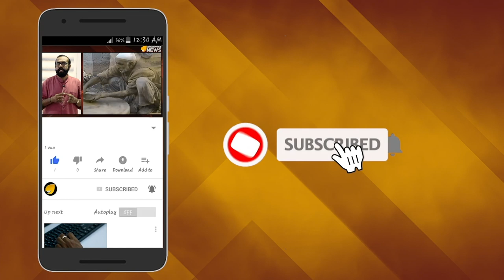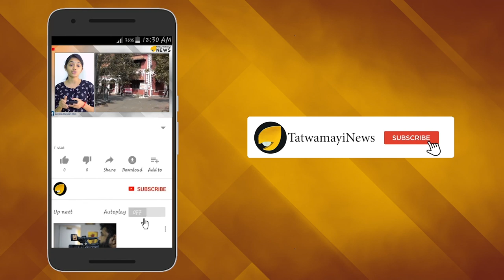"മലപ്പുറം കത്തി;പവനായി ശവമായി": സ്റ്റാലിന്‍റെ ബിജെപി വിരുദ്ധ സംഗമം പൊളിഞ്ഞു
അങ്ങനെ പവനായി ശവമായി എന്ന സിനിമാ ഡയലോഗ് പോലെയാണ് ഇപ്പോള്‍ ബി ജെ പി വിരുദ്ധ പാര്‍ട്ടികളുടെ കാര്യം. ബിജെപി വിരുദ്ധ പാർട്ടികളുടെ സംഗമം കരുണാനിധിയുടെ മകന്‍ എം കെ സ്റ്റാലിന്‍റെ സ്വപ്നമായിരുന്നു. സംഗമം നടക്കാതെയായതോടെ സ്റ്റാലിന്‍റെ സ്വപ്നം പൊലിഞ്ഞു